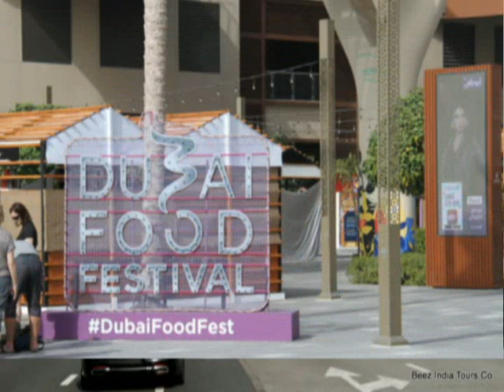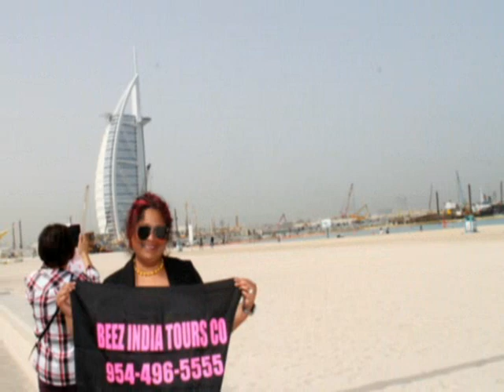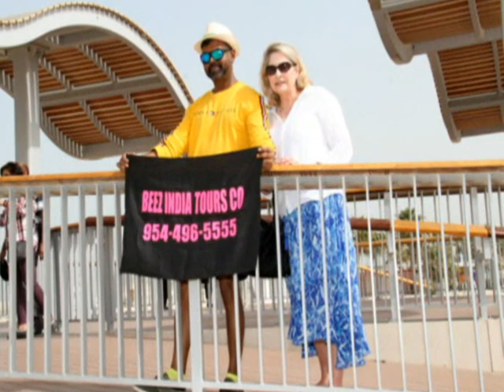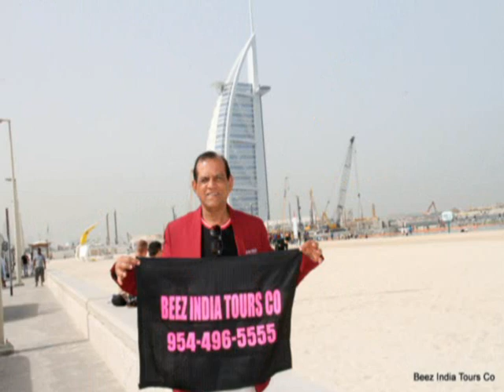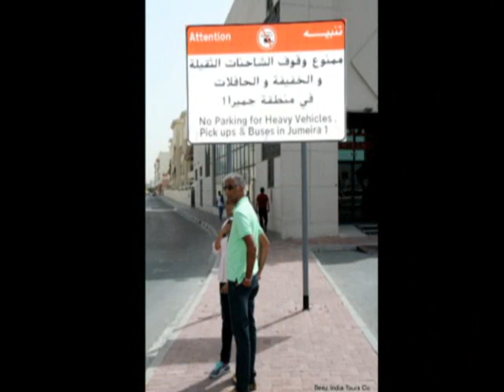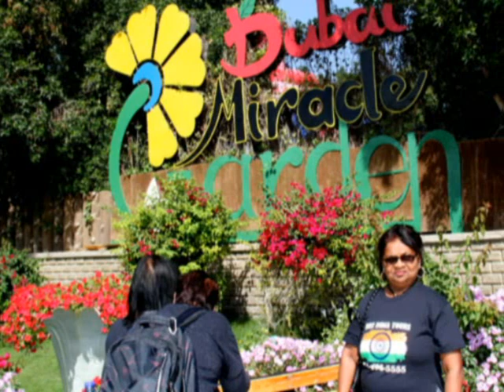Beez India Tours..Dubai Segment 2020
Photos taken during our March 2020 Dubai Visit.